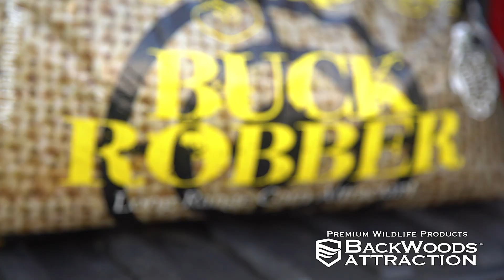Uncle Rusty Attractant Skit 2017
RIP UNCLE RUSTY! You are missed by our entire team! Lets just say our attractants made Uncle Rustys day!